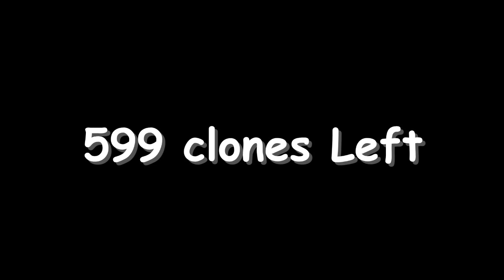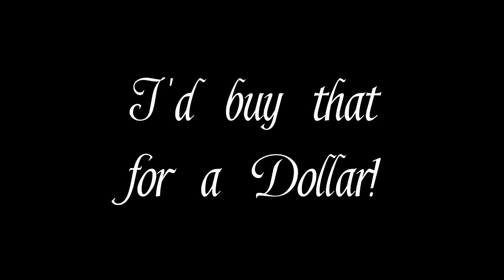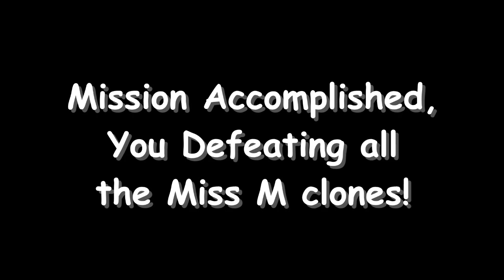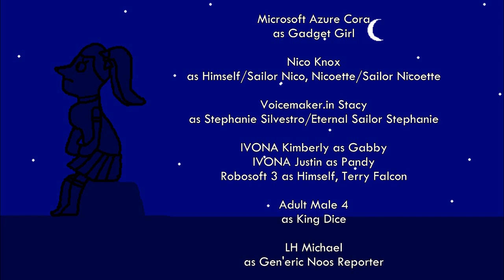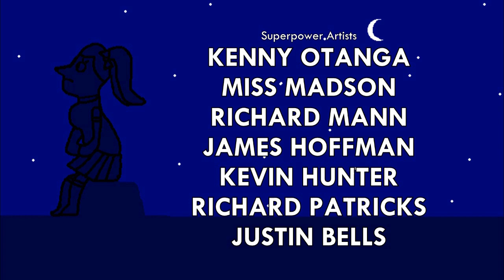Sailor Madson R Episode 5: The Curse of Miss M in her Cloning Chamber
Miss M gets Kidnapped by the Xudson Sisters in the Basement, Jenny and her Friends are to Save Miss M from the Mindless Repulsive Miss M Clones!

NOTE: This Episode is FAKE.

Special Thanks to @MissMadson @TootyCHHodges @missrabbit1904@SakuraStarCentral @missrabbit1904 and @nicoknox2395